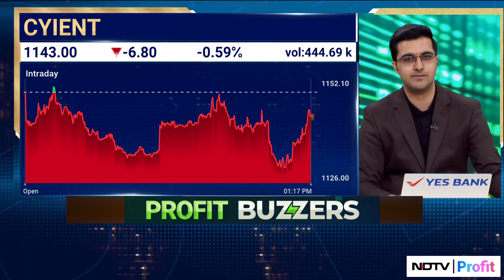Navitas & Cyient Partner To Accelerate GaN Adoption In India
Navitas & Cyient Semiconductors have joined forces to accelerate GaN adoption in India - a move that could transform the country’s EV, data center, and power technology landscape. Watch this video to know more.